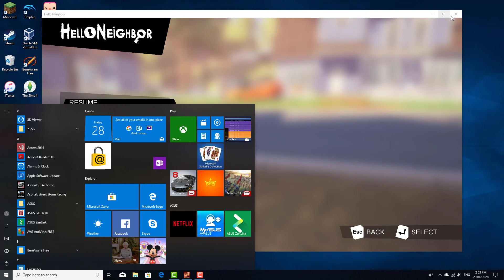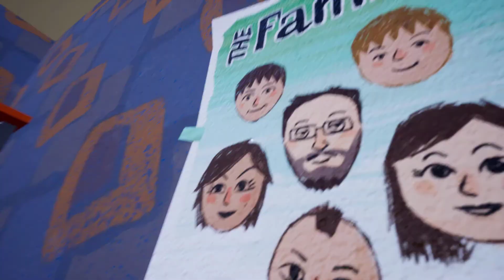Time to play Hello Neighbor